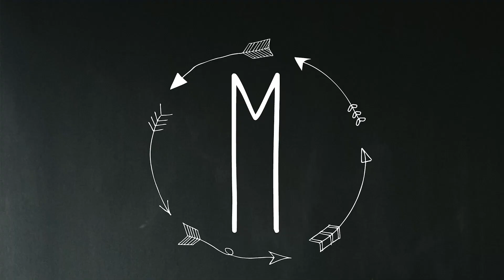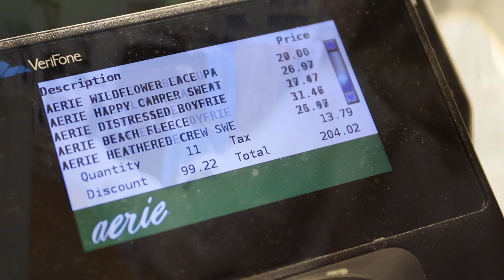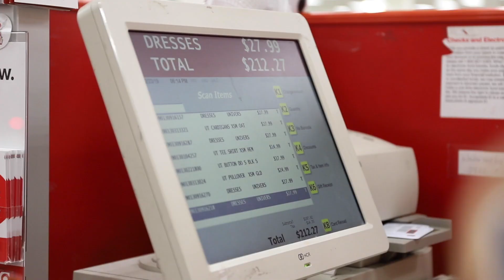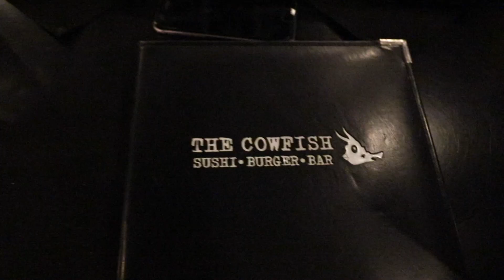NO BUDGET ALL DAY SHOPPING SPREE!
NO BUDGET ALL DAY SHOPPING SPREE!  She couldn't believe it when I surprised her with a no budget shopping spree for her birthday! Mall and Target shopping spree!